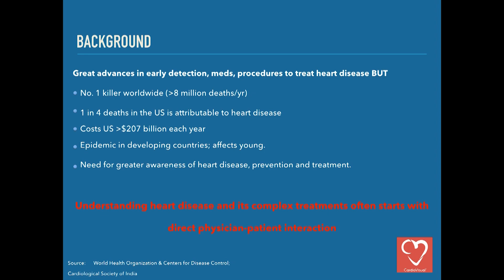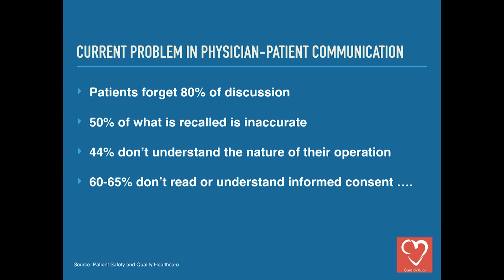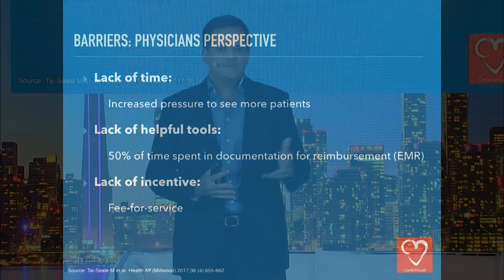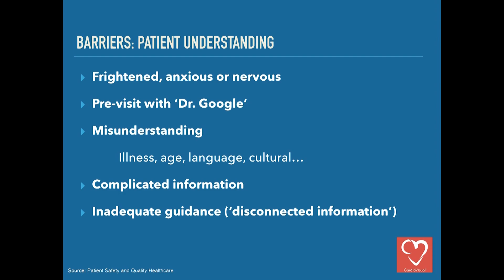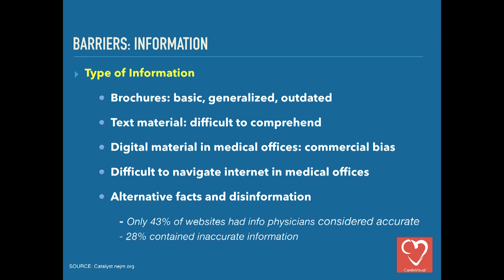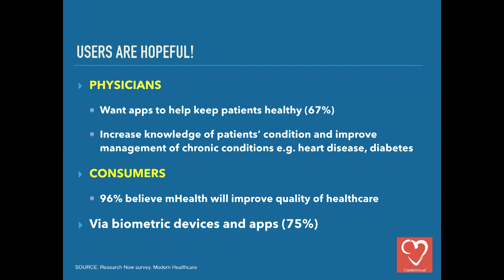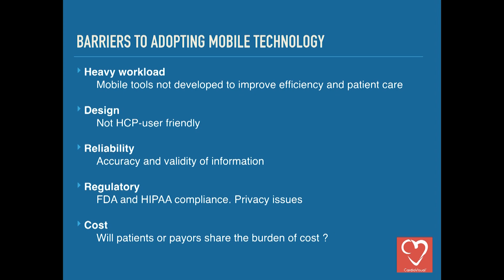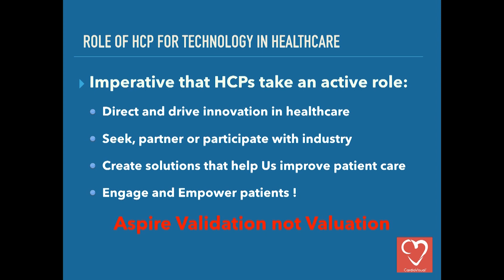Mobile Technology’s Role in Modern Medicine: Empower and Engage - Manish Chauhan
While the “alternative facts” syndrome is currently dominating headlines and social media, we in the medical world have long been aware of the alternative facts that populate the internet, with Dr. Google offering a tangle of information that can be amusing at best and dangerous at worst. But that’s not to say we should eschew technology in medicine. Indeed, we should embrace the best of technology — technology we know offers accurate and trustworthy information. CardioVisual is an example of trustable tech with an innovative design to help solve an everyday problem for healthcare professionals and their patients. This medical mobile app, one of only 5% that are designed by practicing medical professionals, offers a library of curated multimedia content that explains — accurately but simply — complex cardiovascular risk factors, conditions, treatments and procedures. We know patients want easy-to-understand information about their medical problems, especially from their trusted health care professionals, so that they are better able to care for themselves and stay compliant with treatment instructions. CardioVisual does just that. Doctors and nurses use short videos in the providers’ version of the app to ease confusion when talking with patients. Providers can then “prescribe” the laypersons’ version of the app to their patients to encourage further study at home at their own pace. CardioVisual is just one example of what must become an essential information delivery method for the health care industry. With 70% of the world’s population — about 6.1 billion people — predicted to be using smartphones by 2020 (according to a study by Ericsson), health care providers must learn to take advantage of this efficient and far-ranging knowledge-delivery method. Let’s get smart by placing life-saving information about the No. 1 killer, heart disease, as well as a host of other critical health issues, right where people will see it — on their phones. A bonus: Intelligently designed digital health applications offer significant cost savings. They replace expensive and quickly outdated brochures with easily and continually updated electronic material. Patient communication is considerably more productive and efficient because videobased explanations are much more effective than endless and often fruitless dialog or hastily scratched-out diagrams. How can heath care providers use apps such as CardioVisual in their practice to better facilitate patient engagement during and beyond office visits while still saving time? How should they encourage and guide patients to turn to authoritative mobile apps and information sources to provide relevant and updated content while staying connected to their providers. How can hospitals use content-based and engagement mobile apps to reduce hospital readmissions and improve patient satisfaction and overall quality of care? How can trusted smartphone apps provide a platform that delivers consistent and reliable information to a global audience to increase awareness of heart disease and other deadly health concerns? Dr. Manish Chauhan, MD, creator of CardioVisual, will relay the experiences that led to the creation of this groundbreaking communication tool and will encourage other health care professionals to do the same. With the right team and a bit of energy, it’s easier than you might think to build a category-changing tool that helps practicing healthcare professionals better care for their patients.